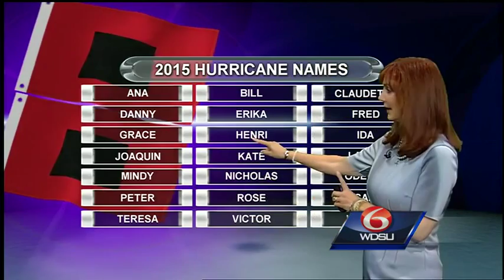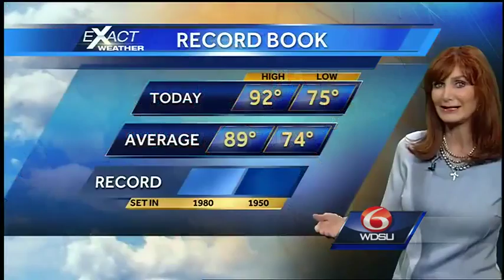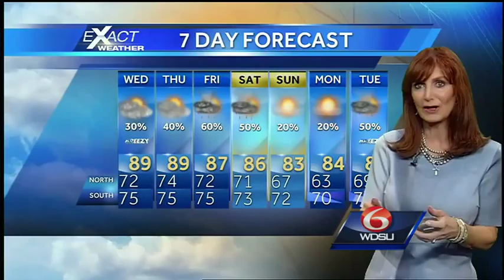Tuesday Overnight: Some Sun, Some Rain and Some Heat!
Morning lows will drop into the low to mid to upper 70s.  A few showers are possible in the morning.  It's a 30% rain chance.  Highs upper 80s to low
90s.  There's a better rain chance Thursday at 40% chance.